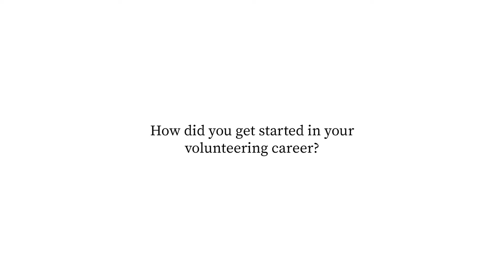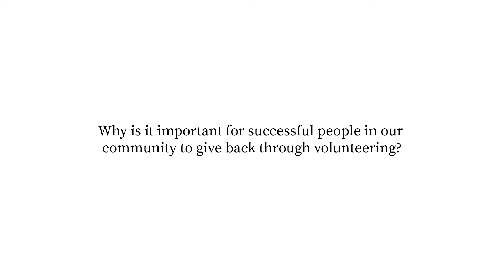In Focus: Sheryl Wohlford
These are the stories of those leading the push toward a better Wichita. Some you will know, others you won't. Either way, these people deserve our attention.